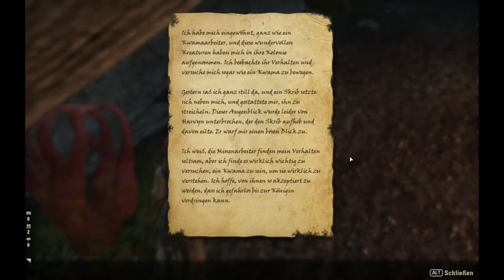The elder scrolls Online / Zauberer Questing Gameplay / Stab - Magie - Heilung